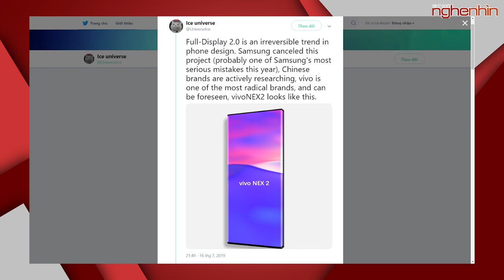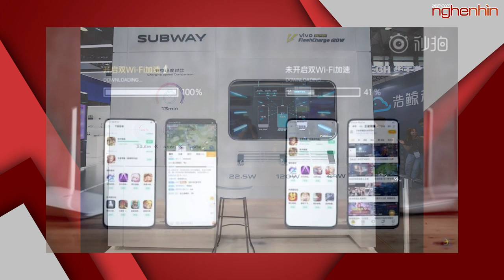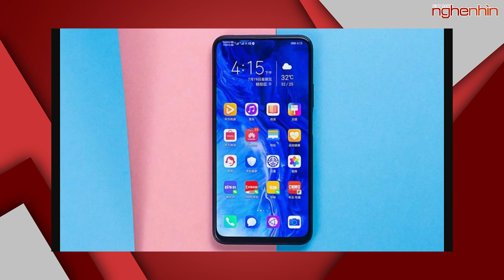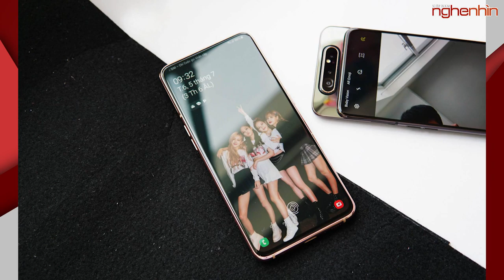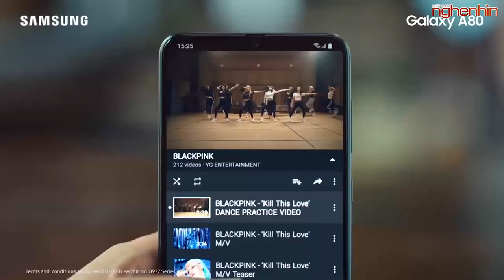Honor 9X Series: Kirin 810, camera 48MP, giá từ 4.7 triệu đồng, 200.000 đơn đặt sau 1 ngày ra mắt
Vivo NEX 2: Thiết kế toàn màn hình, sạc nhanh 44W
Honor 9X series : Camera selfie "thò thụt", Kirin 810, camera 48MP, giá từ 4.7 triệu đồng, vượt ngưỡng 200.000 đơn đặt mua sau 1 ngày ra mắt
Bộ sản phẩm Galaxy A80 phiên bản BlackPink lên kệ tại Việt Nam giá 23 triệu, chỉ có 400 bộ